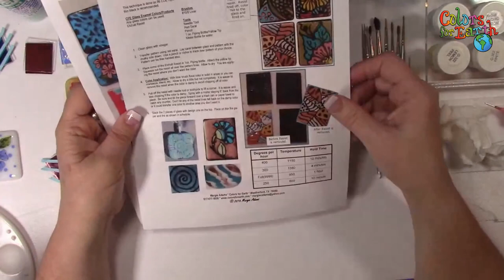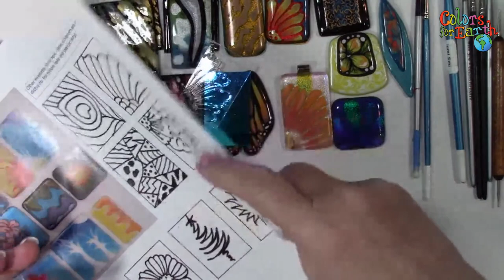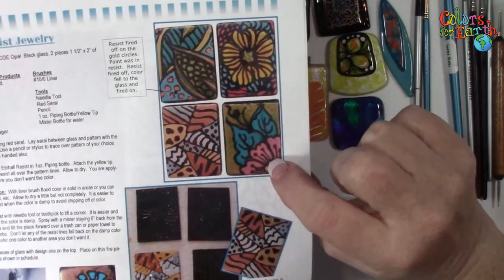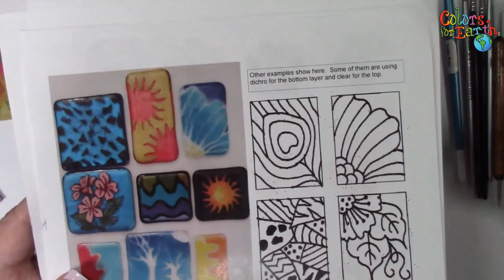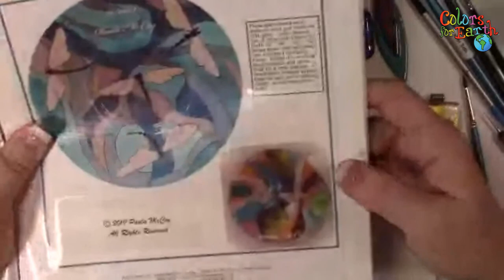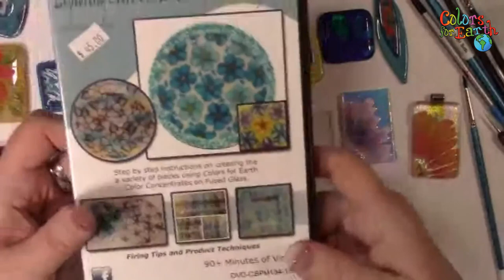Jewelry Designs with Colors for Earth Enamels.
Using Resist Gel and Rainbow Tape you can create some easy and simple designs for jewelry or any fused glass.